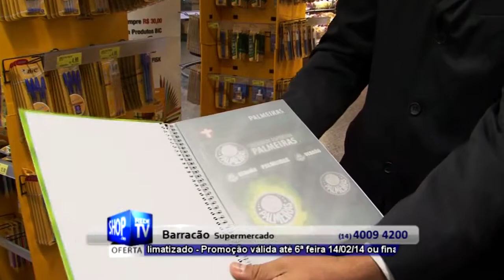SUPERMERCADO EM BAURU - BARRACÃO SUPERMERCADO - S 6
Acreditando no potencial de uma das regiões que mais se desenvolve em Bauru, iniciou-se há mais de duas décadas o BARRACÃO SUPERMERCADO, que com trabalho e dedicação de uma Diretoria atuante, faz um exemplo de progresso e principalmente uma bandeira social a população de Bauru, venha conhecer, venha desfrutar.
VISÃO
Buscar o reconhecimento no comércio varejista pela excelência de nossos produtos de alta qualidade com atendimento diferenciado e nossa forma competitiva que visa sempre à satisfação dos clientes em um ambiente humanizado.
MISSÃO
Por meio do compromisso com os clientes, oferecer uma competitividade de mercado justa sendo referência no ramo varejista de Bauru e região. Estar entre as 3 maiores empresa supermercadista de Bauru e região.

Endereço: Av. José Henrique Ferraz, 11-35, Jd. Solange, Bauru SP